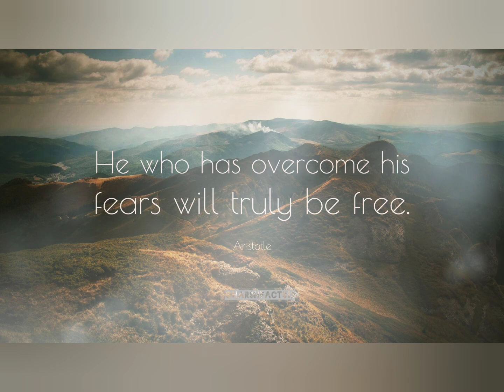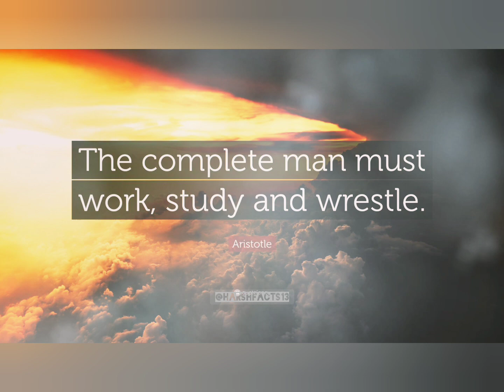7 Quotes by Aristotle.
Life changing Quotes by Aristotle.

Read every single quote with full concentration, it will change your perspective towards things. Think.

(QUOTES ARE ONLY FOR THOSE SERIOUS READERS WHO CAN READ PATIENTLY TO UNDERSTAND AND DEVELOPE MINDFULNESS.)

Plato is one of the greatest philosophers ever born into reinassense era. His teaching and quotes are so famous that books are written on them. Some of the harsh facts by Socrates are shown in this video to enhance thinking. Go through all the quotes thinkably.

Single quote can change life ! (Look after what you need the most !)

Hello Youtube Family ! Single fingertip touch on like button as a response and support can grow our channel. Your Response is valuable in form of comments.